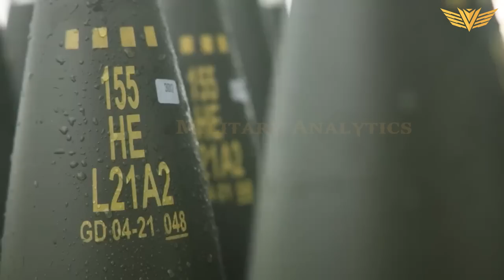The US warned Putin: Russian nuclear submarine was blown up by the US Navy when trying to approach!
The Russian navy has been making dangerous moves in the world's seas, increasing tensions and threatening global security. Putin's risky submarine gambling has been seen as an indicator of the helplessness of the Russian army in the face of powerful US weapons and the spread of US aid to Ukraine. Russian nuclear submarines have been deployed off the coast of the United States, in the Mediterranean and elsewhere in Europe, resembling Soviet-style submarine tactics from the Cold War. The exact scale of deployment remains unclear, but it has seen a massive increase over the past two decades. In January, the Russian navy launched the Belgorod, the world's largest and most dangerous submarine equipped with Poseidon torpedoes, which caused a brief increase in alert levels in all world navies. The Arctic has long been a key strategic preparation point for Russia's naval nuclear deterrent capabilities, and the primary mission of the Russian navy remains strategic deterrence provided by the Navy's ballistic missile submarines based on the northern and Pacific fleets. The Arctic has become Russia's main priority, and it has issued a new maritime doctrine promising to protect these waters by all means.